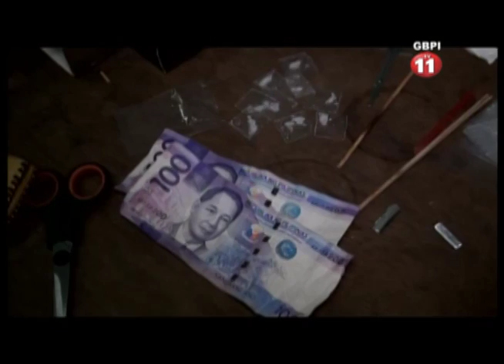UN PERSONA EL YA ARRESTA NA UN BUY BUST OP NOV 16 2016